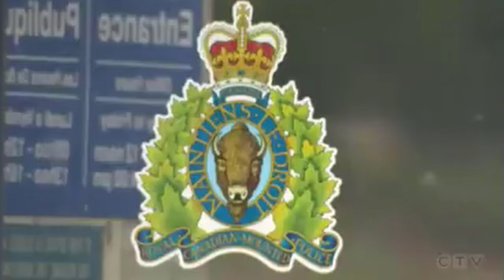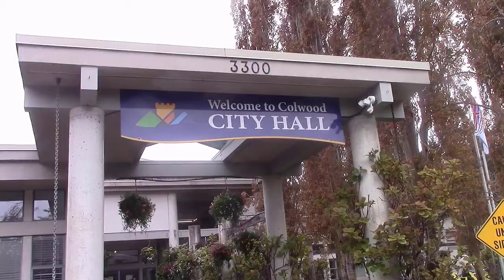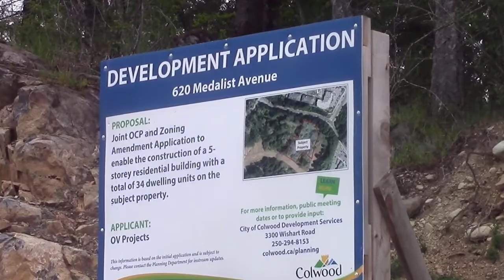Colwood Mayor Rob Martin / Isl. Corridor CEO Larry Stevenson / BC Health Care Matters Camille Currie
This week we introduce guest host Paul Barriscale…Paul & John review the BC Health Matters May 19th rally…John engages in a post-rally interview with BC Health Care Matters Founder Camille Currie…Colwood Mayor Rob Martin reflects on regional policing, infrastructure challenges specifically transportation…do we keep going up, up  and up with attainable housing solutions…we discuss the recently announced business case with CEO Larry Stevenson of the Island Corridor Foundation.